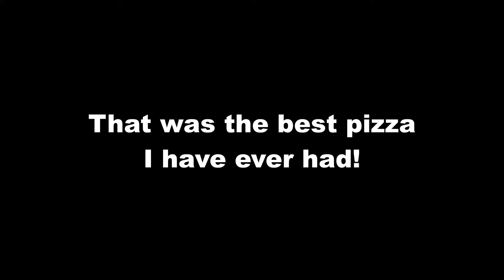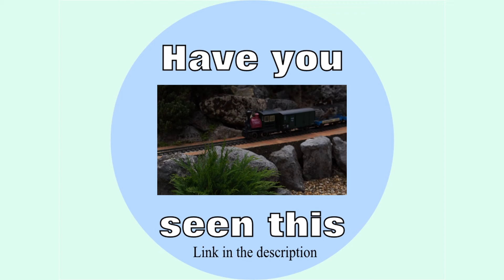The Retro Festival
This was one of the best weekends of my life, hope you enjoy it!